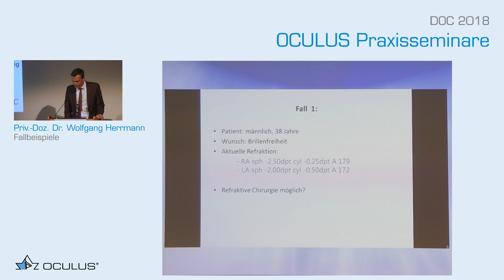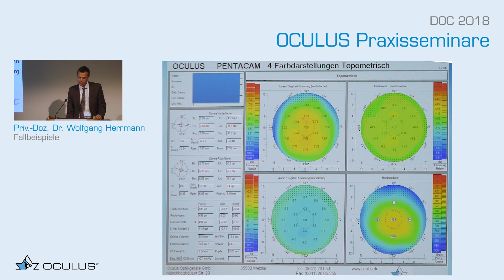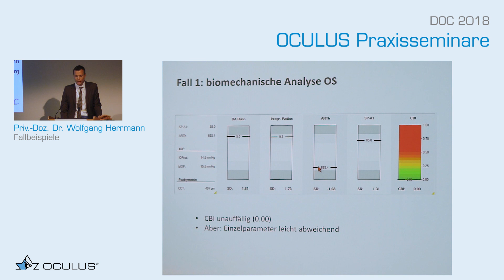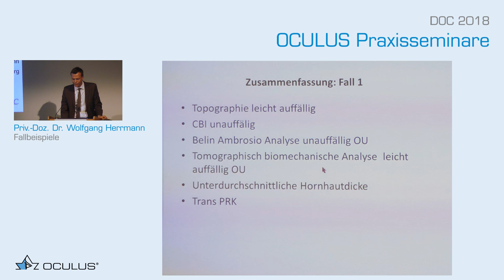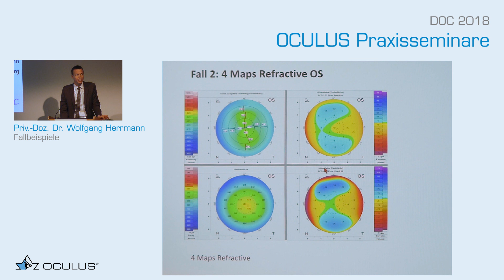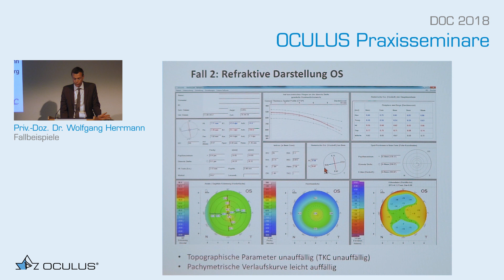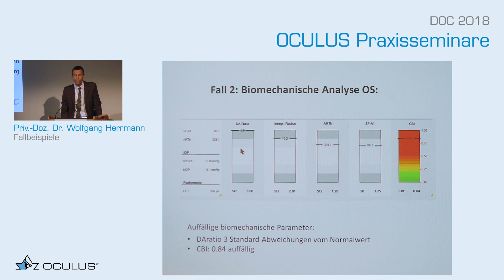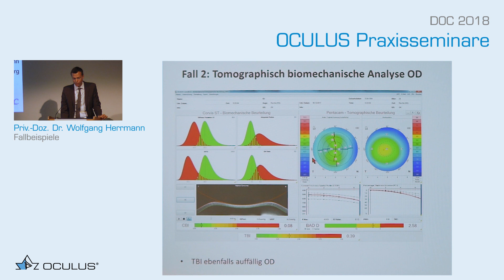Priv.-Doz. Dr. Wolfgang Hermann: Fallbeispiele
Dr. Wolfgang Hermann: Fallbeispiele

Dieses Video ist Teil einer Reihe von 8 Vorträgen, die während der DOC 2018 in Nürnberg im Rahmen des OCULUS Praxisseminars gehalten wurden. Experten geben Einblick in ihren Praxisalltag mit OCULUS Geräten und besprechen Fallbeispiele.